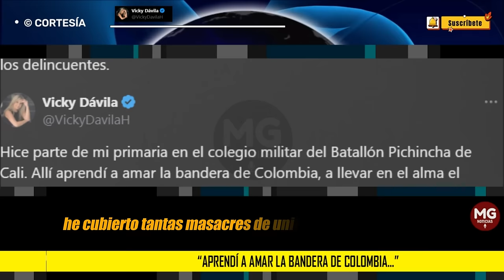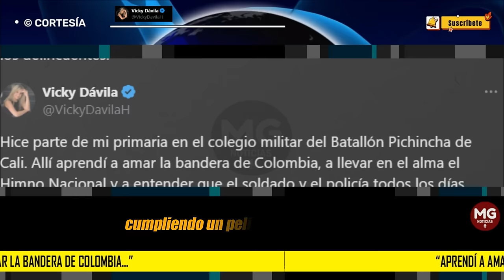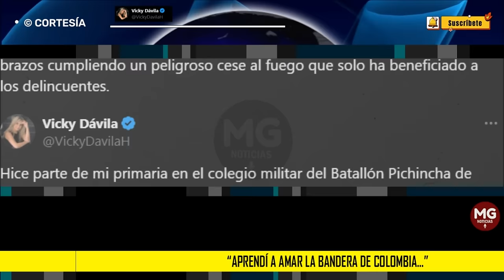⛔ CONTUNDENTE MENSAJE VICKY DÁVILA AL PRESIDENTE Y APOYO A LAS FFMM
Hice parte de mi primaria en el colegio militar del Batallón Pichincha de Cali. Allí aprendí a amar la bandera de Colombia, a llevar en el alma el Himno Nacional y a entender que el soldado y el policía todos los días exponen su vida por la de los colombianos.